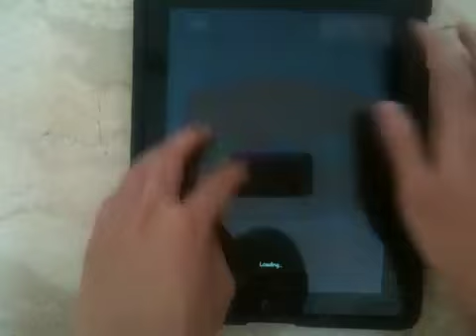Secret Level - Ups and Downs (Where's My Water? Free / Paid)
Thanks to kitchenequiper for telling about this level.
English: Ups and Downs
Français: Des hauts et des bas
Italiano: Alti e bassi
Deutsch: Höhen und Tiefen
Nederlands: Hoogte- en dieptepunten
Español: Altibajos